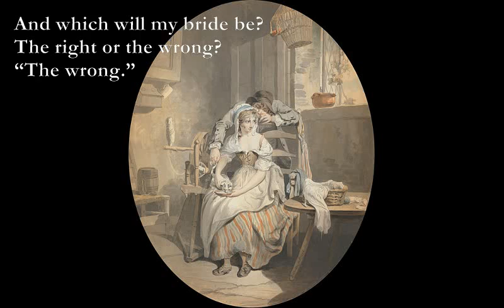The Echo Elf Answers [THOMAS HARDY poem set to music]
A/D G D
How much shall I love her?
A/D G Dsus4
For life, or not long?
A/D G D Am7 Bm6 Amaj7
“Not long.”

Alas! When forget her?
In years, or by June?
“By June.”

Bb Am D
And whom woo I after?
Bb Am A
No one, or a throng?
Bb Am D Bb Am A
“A throng.”

Of these shall I wed one
Long hence, or quite soon?
“Quite soon.”

And which will my bride be?
The right or the wrong?
“The wrong.”

And my remedy – what kind?
Wealth-wove, or earth-hewn?
“Earth-hewn.”

A/D: xx0655
G1: xx0433
G2: xx0787
Am7: x0201x
Bm6: x0403x
Amaj7: x0212x